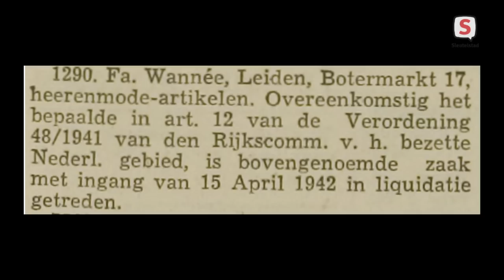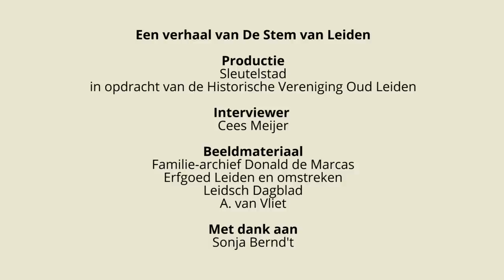De Stem van Leiden: het verhaal van Donald de Marcas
Donald de Marcas heeft een rijke carrière gehad als hoorspelacteur, omroeper/presentator, zanger, cabaretier en nieuwslezer. Veel mensen kennen zijn stem dan ook van de radio. Wat veel mensen niet weten, is dat hij in 1933 in Leiden geboren werd in een Joods gezin. Hij had een prettige jeugd in Leiden tot de oorlog begon.

In dit gesprek met Cees Meijer van De Stem van Leiden spreekt hij over het begin van de oorlog, het onderduiken, de terugkeer naar Leiden en het hervatten van het ‘normale’ leven. Al deze gebeurtenissen grijpen hem nog steeds zichtbaar aan, maar dat weerhoudt hem er niet van om zijn indrukwekkende verhaal te delen.